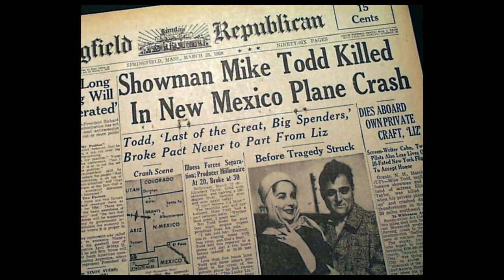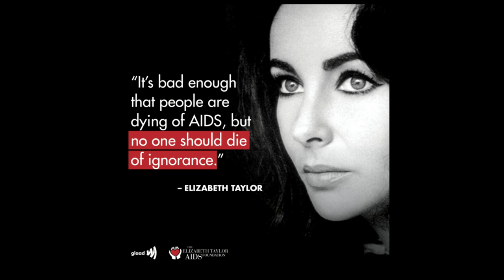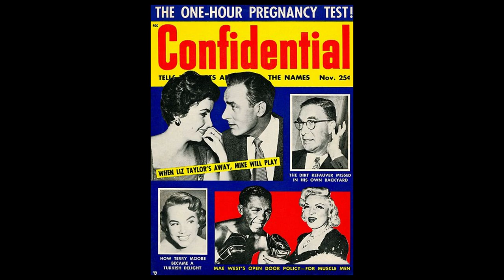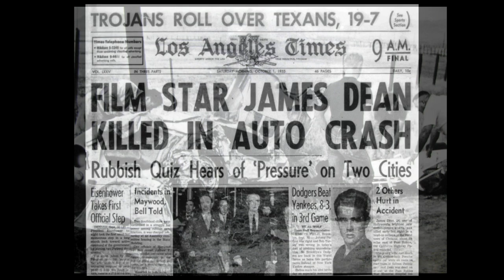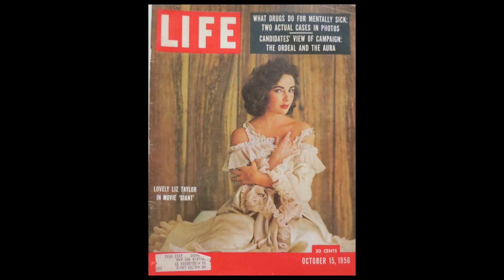Elizabeth Taylor Life Story: The Legacy of a Hollywood Legend (Liz Taylor Tribute) USA Film History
Elizabeth Taylor's first major role was in the 1944 film National Velvet, in which she played a horse-loving girl who disguises herself as a jockey. Her affection for horses required no acting at all — Taylor had an affinity for animals and had been around horses since she was a little girl. "I've always preferred animals to little girls or boys," she told Rolling Stone. "I had my first horse — actually it was a Newfoundland pony — when I was three, and I loved riding, without anyone shackling me — riding bareback as fast as I could." In this video we take a look at the Elizabeth Taylor life story and reflect on her long career in Hollywood.

History Documentaries | USA Film History. Welcome to the Remember This YouTube History Documentaries Channel where we discuss thought provoking subject matter from recent the recent past... Get ready for 20th Century History Documentaries content on all things from conspiracy theories, real events and how they shaped our lives.

My Gear:
Listen To The Remember This Podcast
428 George Street, Sydney, NSW 2000

0:00 Introduction
0:28 Elizabeth's parents, Francis & Sara Taylor
2:55 Mickey Rooney & Elizabeth Taylor
4:12 Elizabeth Taylor & James Dean
6:01 Elizabeth Taylor, Michael Jackson & Sophia Loren
8:52 Elizabeth Taylor with Elton John
9:13 Elizabeth Taylor was made Dame Commander Of The British Empire in 2000
9:54 Elizabeth Taylor with Katie Holmes & Tom Cruise
11:03 Elizabeth Taylor & John Warner with Queen Elizabeth & President Gerald Ford
11:10 Nancy Reagan with Elizabeth Taylor
12:11 Elizabeth Taylor & Montgomery Clift
13:47 David Bowie with Elizabeth Taylor
14:13 Elizabeth Rosemond Taylor February 27th 1932 - March 23rd 2011